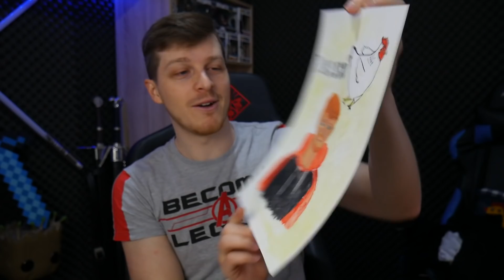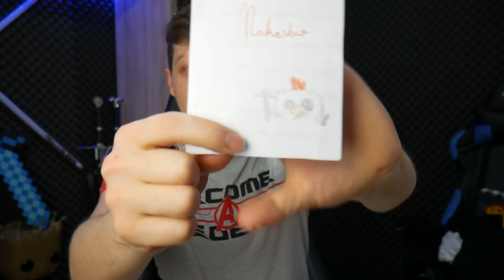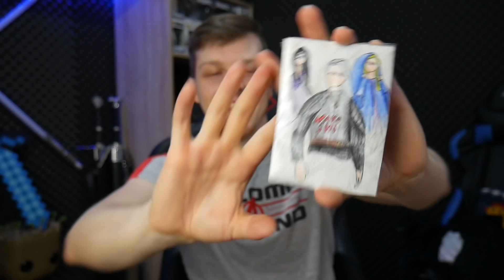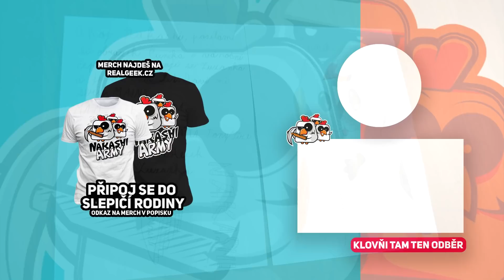PŘIŠEL MI BALÍK PRO MOONA ??? 😲😲😲 - Unboxing pošty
Důležité Info v popisku :)
Rozklikni :)

Moje Minihra: IP server - mc.beastblock.cz
verze 1.18.1

Snapchat • nakashiiii

Poštu mi můžete posílat na:
Jonáš Holý
Česká Bříza 34
330 11